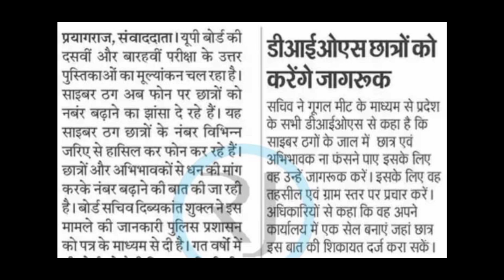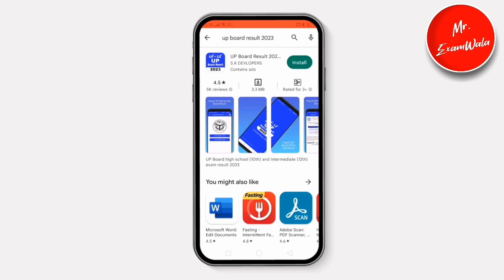UP Board Exam Result 2023 |10 ka result kab aaega | 12th result up board 2023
यूपी बोर्ड रिजल्ट 2023 इस दिन होगा जारी फाइनल Date हुई घोषित | up board result 2023 | 12th ka result